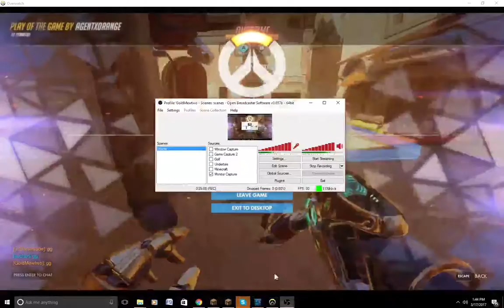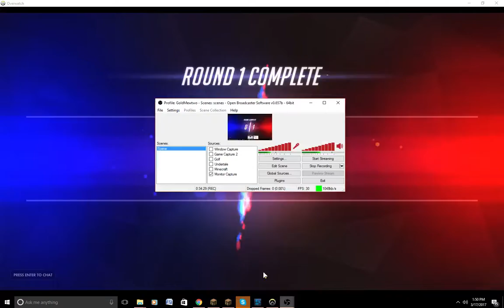Overwatch | Sniping!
Welcome back to Overwatch, today we play Widowmaker!